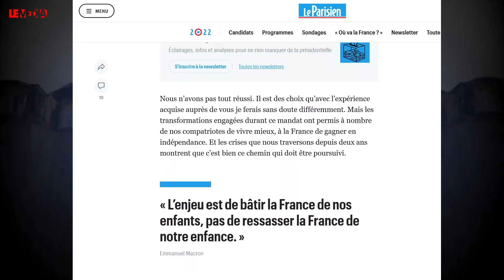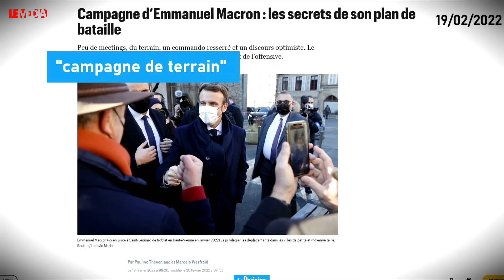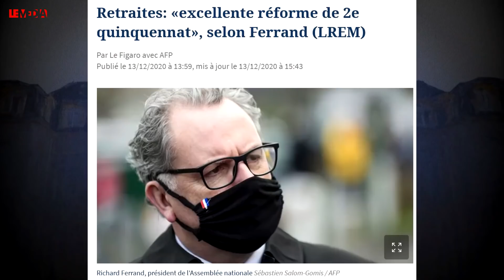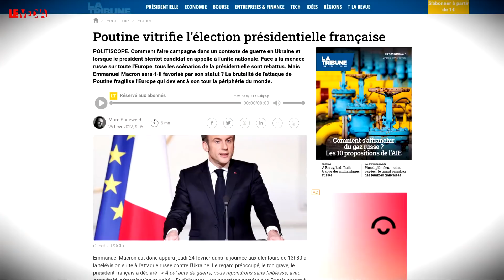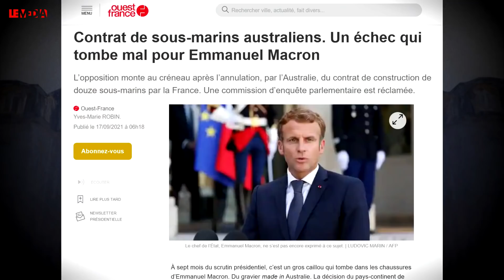COMMENT LE CANDIDAT MACRON VEUT TUER LE DÉBAT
La lettre par laquelle Emmanuel Macron a officialisé sa candidature avance enfin quelques grandes lignes. Car dans cette drôle de campagne, on a un problème démocratique : le débat avec le principal protagoniste est jusque là inexistant. Macron est malin : autant éviter le tir croisé des oppositions. Autant continuer à profiter des moyens de communication de l’Etat sans débattre avec ses adversaires.

La guerre qui s’invite dans la campagne permet au président de camper une posture d’homme au-dessus de la mêlée, qui n’a pas le temps de rentrer dans les débats de petite politique sur telle ou telle proposition. Pour savoir de quoi serait fait concrètement un deuxième quinquennat, il faut laborieusement chercher ici ou là dans la presse des éléments qui ont fuité, ou des indications implicites données par Macron.

Macron pensait pouvoir capitaliser sur des victoires diplomatiques dans le dossier Russie-Ukraine, profitant d’une union nationale et d’un storytelling médiatique centré sur ses capacités exceptionnelles de négociateur. L’ennui c’est qu’objectivement, le gain des gesticulations diplomatiques de Macron est bien maigre. Il y a sur toute une série de dossiers diplomatiques, industriels ou commerciaux, un écart entre les fanfaronnades de la Macronie et la réalité.

🔴 LES AFFAIRES REPRENNENT ! CONTRIBUEZ AUX GRANDES ENQUÊTES DU MÉDIA !